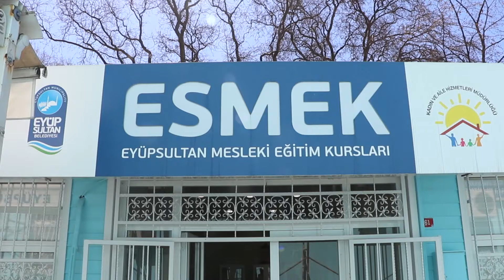Eyüpsultan Belediyesi İşitme Engelliler İçin Özel Maske Üretti